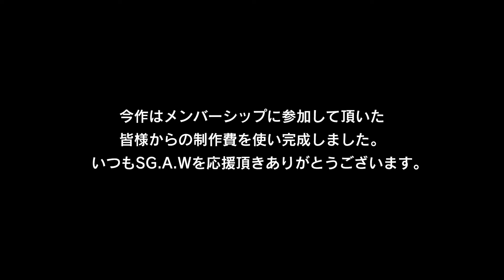政治家の娘を守り抜け『SHION Only time will tell.』予告編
『SHION Only time will tell.』
政治家の娘、弘中澪のボディーガードを任される志門。
そこには様々な思惑や陰謀が渦巻いていた。

◎CAST
宮本廉也
彩倉まりな
五馬さとし
田平英二

NinNin
工藤紡己
タウ・ローレン

うみがめ

◎SG.A.Wシリーズ大好評展開中！

女子高生×銃撃アクション。
最高のエンターテインメントをご覧ください！

メンバーシップに参加頂く事で新作が制作できている状況です。
コンテンツが沢山なので ぜひご加入をお待ちしています！

◎マイマジとは…？

YouTubeから映画を！
関西から映像クリエイターゆうきが最高の映画をお届けします。

◎出演やスタッフに興味がある方

◎SNS